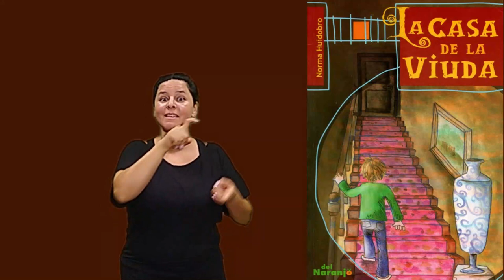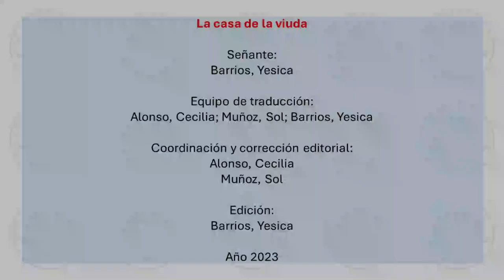La casa de la viuda. Capítulo lV "La curiosidad me mata". De Norma Huidobro. Traducción a la LSA